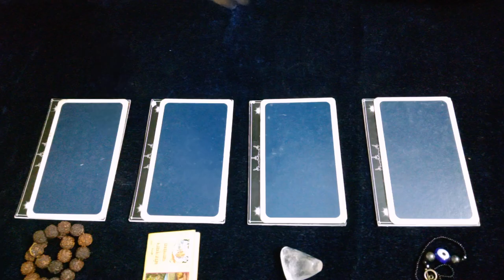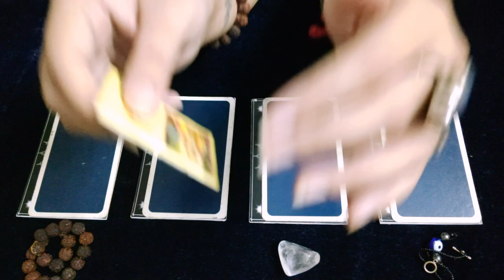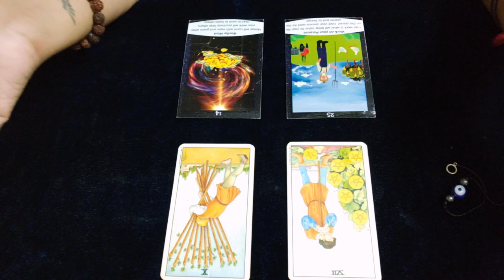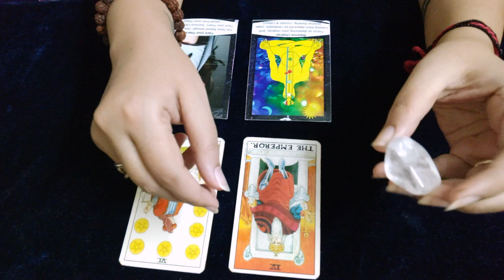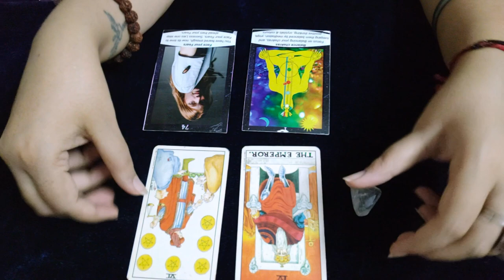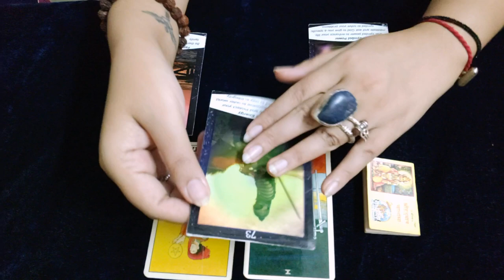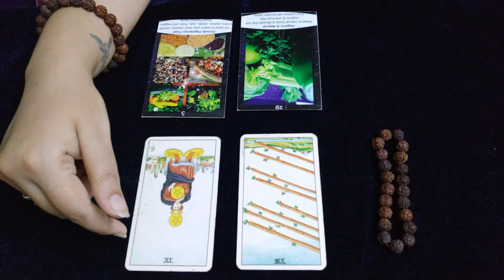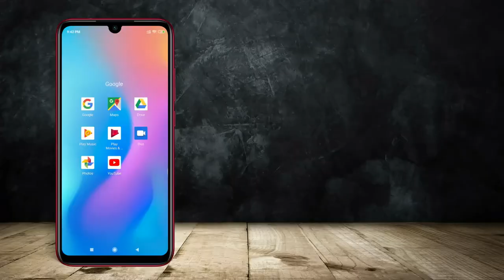Pick a Card: How to Increase your Good Karma in English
Time Stamps -
1. Evil Eye Bracelet @5:39,
2. Quartz Crystal @9:49,
3. Hanuman Challisa @12:36,
4. Rudraksha Bracelet @17:15,

1. Radiant Rider Waite Tarot
2. Life Guidance Oracle cards

Join Whatsapp Channel for Latest Updates
Shree Preeti